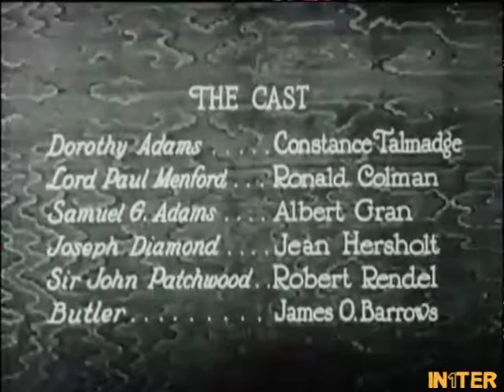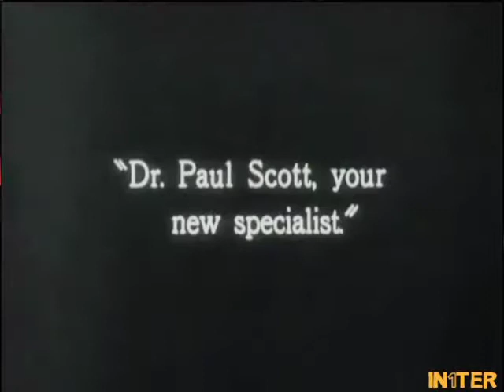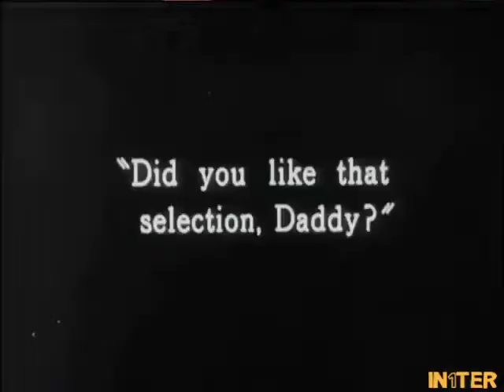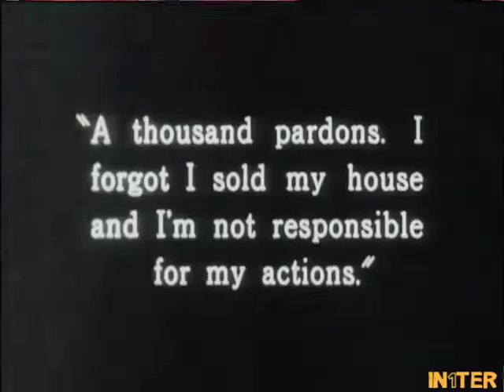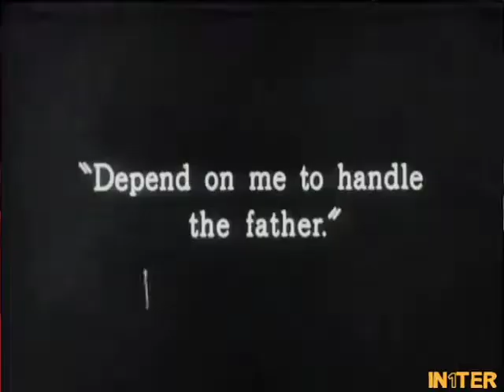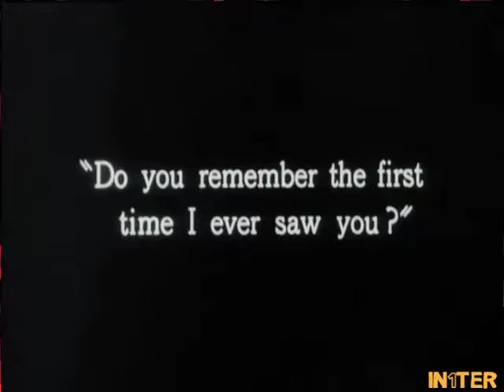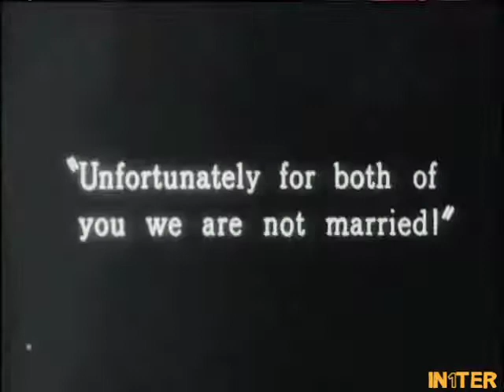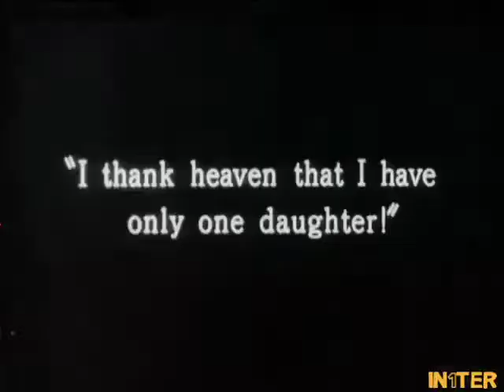Her Night of Romance|Full Movie|1924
Released in October, 1924: A poor British Lord romances a wealthy Yankee heiress from America who is vacationing in England with her father.

Directed by Sidney Franklin
Written by Hanns Kraly.

The Actors: Constance Talmadge (Dorothy Adams),Ronald Colman (Paul Menford),Jean Hersholt (Joe Diamond),Albert Gran (Samuel C. Adams),Robert Rendel (Prince George),Sidney Bracey (butler), Joseph J. Dowling (Professor Gregg),Templar Saxe (Dr. Wellington),Eric Mayne (Doctor Scott),Emily Fitzroy (nurse), Clara T. Bracy (housekeeper), James O. Barrows (the old butler), Claire de Lorez (Paul's artist friend),Michael Dark (photographer).